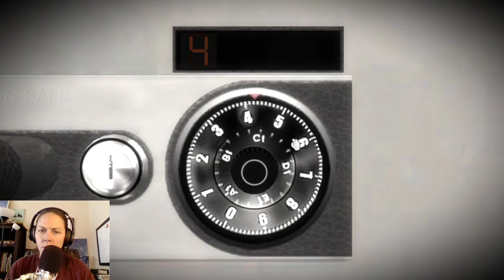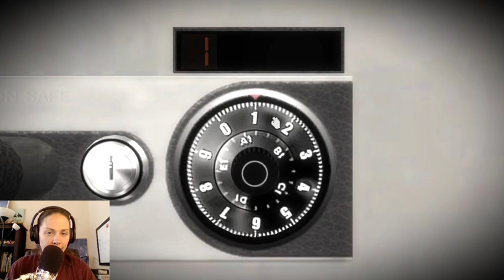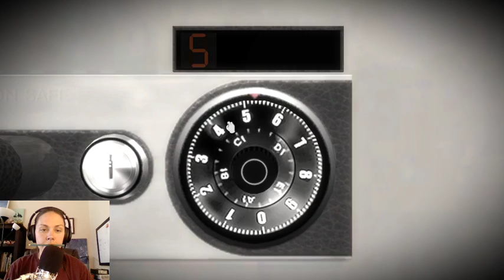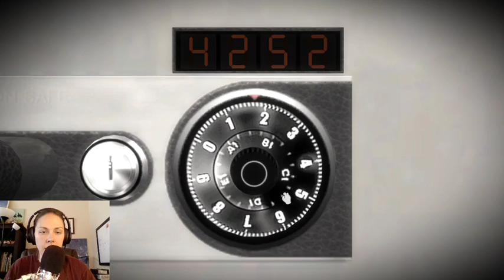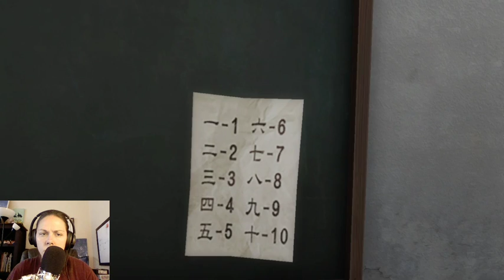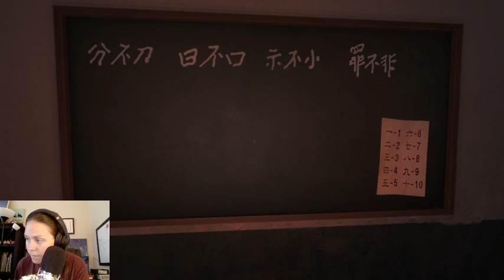Lets Play White Day A Labyrinth Named School with Jackie!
Jackie continues playing White Day: A Labyrinth Named School -- Watch live

💯Help Support Our Channels so We Can Keep the Giveaways Coming💯